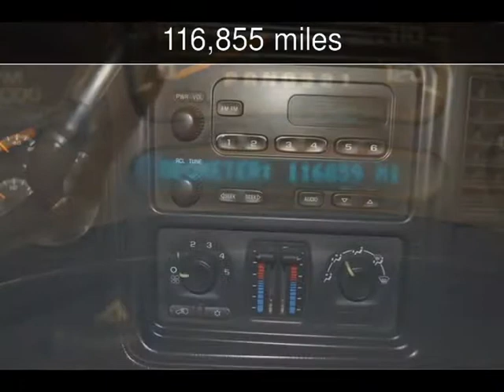2006 Chevrolet Silverado 2500HD Work Truck Used Cars - Roscoe,Illinois - 2014-04-16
See more details about this used car This 2006 Chevrolet Silverado 2500HD Work Truck with 116,855 miles is for sale at Autoland Outlets.